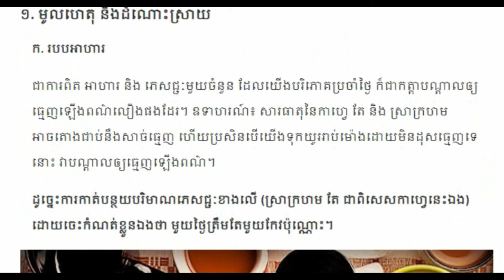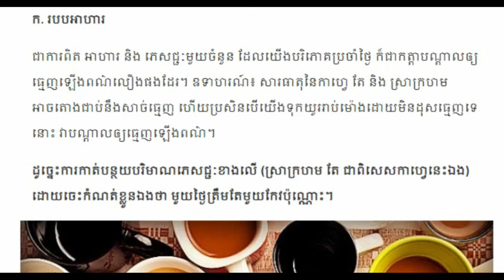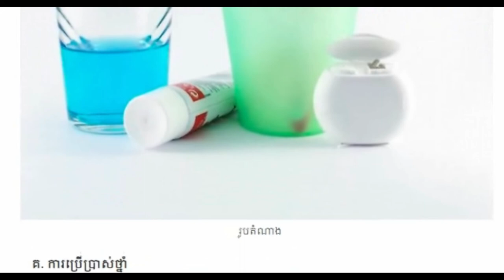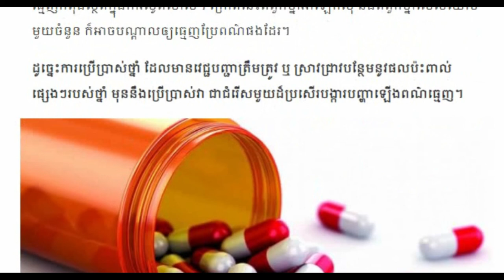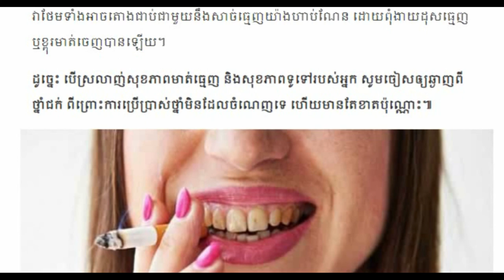ចឹងសោះ! បានធ្មេញ ចេះតែឡើងពណ៌លឿង! Cambodia Breaking News,Khmer hot News Today,Share World